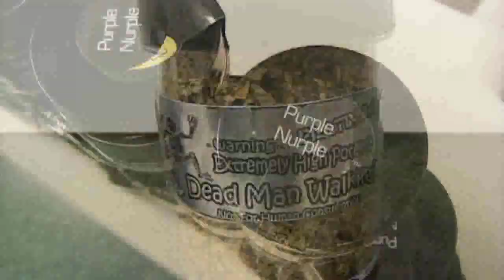Rogersville raids for synthetic pot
On March 2, 2012 Hawkins County (TN) deputies seized more than 700 containers of of"Synthetic Marijuana" valued at approximately $30,000 retail, as well as $22,000 in cash and drug paraphernalia from two stores n Rogersville - The Rogersville Tobacco Outlet and Liberty Market. Owners of both stores face charges including misdemeanor possession of Salvia Divinorum A, and felony "maintaining a structure where narcotics are sold.